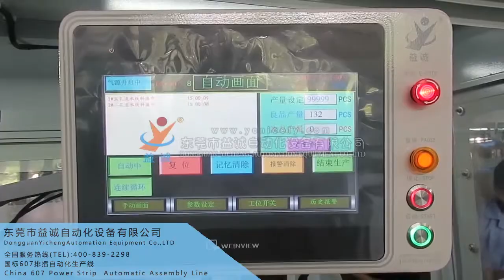Power Cord Socket Automatic Assembly Machine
Yicheng Automation, a factory which has been specialized in automation equipment R&D and manufacturing in the fields of switches, micro motors, cooling fans and other industrial area since 1997, we can customize equipment according to your products.

Have high experience in automatic machines, and build a very long-time business relationship with socket manufacturer, such as Germany ZF and Johnson Electric, Thailand, Saudi Arabic, India Havells and Omron . And we have a very good after service. What's more , some famous brand in China also are our partner,such as China Bull & Chint.